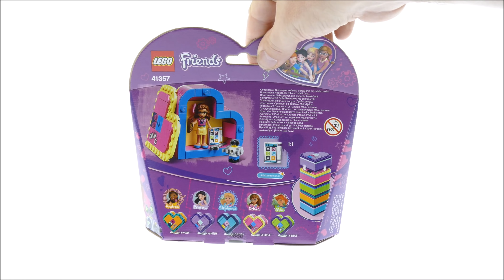Lego Friends 41357 Olivia´s Heart Box - Lego 41357 Speed Build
85 pcs
£7.99 / $7.99 / 7.99€
Year 2019

Lift the lid on LEGO Friends 41357 Olivia’s Heart Box and you’ll find LEGO Friends Olivia and her little robot friend Zobo, as well as some accessories that reflect Olivia’s science-mad character. In this collectible toy is a tablet, wrench and a bar of chocolate for her sweet tooth! This LEGO Heart Box is a true travel set, as every element fits into the heart-shaped case, and the lid keeps all the pieces together. Remove the lid to use it as a stage where Olivia can stand securely¬—perfect for play on the go. Includes an Olivia mini-doll figure, plus a robot figure.

    Heart Box includes an Olivia mini-doll figure, plus a buildable Zobo the robot figure.
    Features a buildable heart-shaped carry case in Olivia’s colors, with an Olivia name tile.
    Accessory elements include a tablet, wrench, bar of chocolate and a flower for her hair.
    Check on Olivia's latest inventions using her tablet.
    Put everything inside the cute heart-shaped box to take and play on the go!
    Place the box on its stand to display in your room, and take off the lid to make a stage for Olivia.
    LEGO Friends sets encourage creative play, and make building imaginative and fun.
    Stack this cool collectible LEGO Friends toy with 41354 Andrea’s Heart Box, 41355 Emma’s Heart Box, 41356 Stephanie’s Heart Box and 41358 Mia’s Heart Box to explore the personalities of all the friends from Heartlake City.
    Box measures over 1” (3cm) high, 3” (8cm) wide and 3” (8cm) deep.